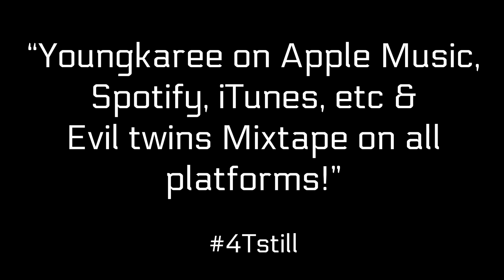Super Gremlin Freestyle (Official Music Video)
YoungKaree on Apple music , iTunes , Spotify etc ...